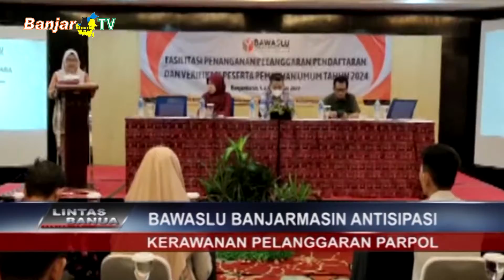BAWASLU BANJARMASIN ANTISIPASI KERAWANAN PELANGGARAN PARPOL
Guna antisipasi kerawanan pelanggaran partai politik dalam proses pendaftaran dan verifikasi, BAWASLU Banjarmasin menggelar kegiatan fasilitasi penanganan pelanggaran pendaftaran dan verifikasi peserta pemilu 2024.